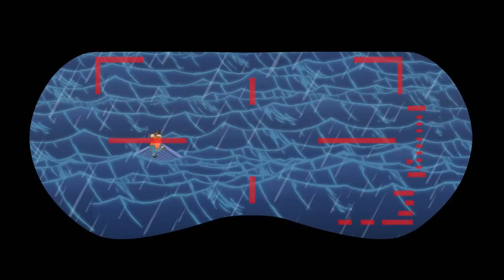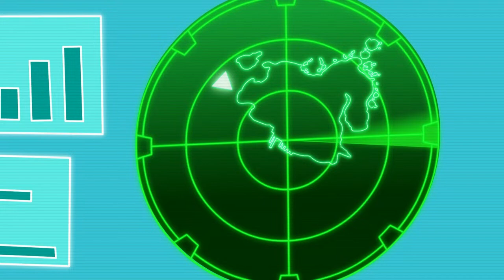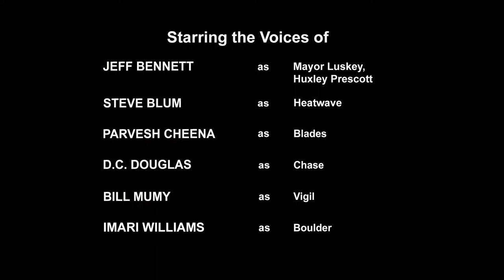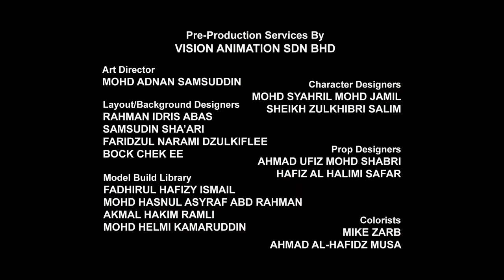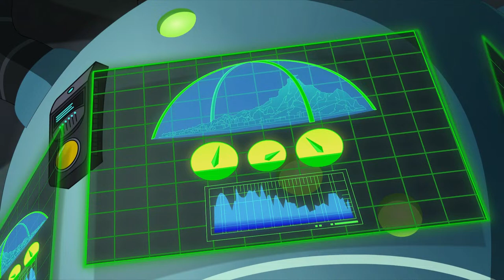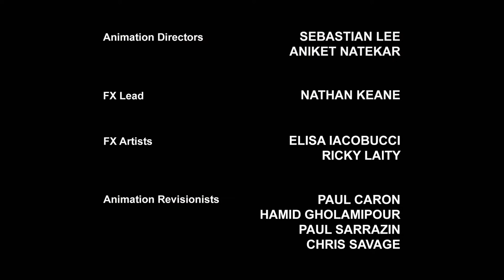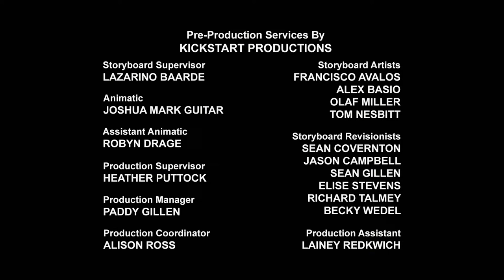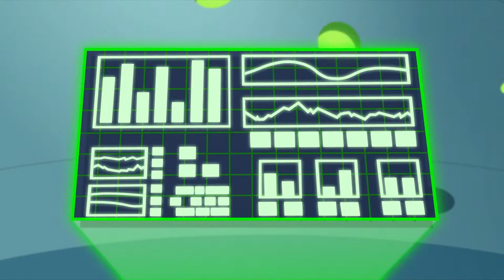Transformers: Rescue Bots 🔴 FULL Episodes LIVE 24/7 | Transformers TV